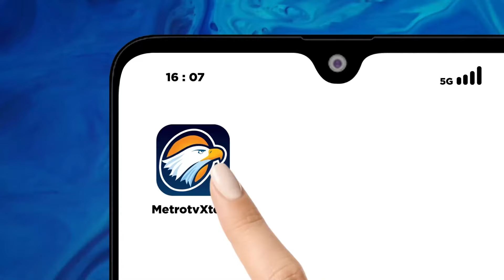Presiden Jokowi Resmikan Smelter Freeport [Zona Bisnis]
MetroTV,
Presiden Joko Widodo meresmikan produksi smelter PT Freeport Indonesia di kawasan ekonomi khusus Gresik Jawa Timur smelter kedua ptfi ini merupakan pabrik single line terbesar di
dunia Setibanya di smelter PT Freeport